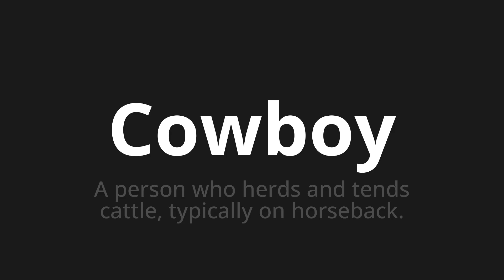How to pronounce Cowboy